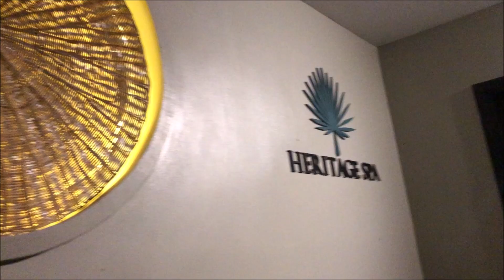HERITAGE SUITES SIEM REAP CAMBODIA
-Ganhe R$130 de crédtios na sua primeira reserva acima de R$250 NO AIRBNB
-Ganhe R$20 de desconto na compra de passagens aéreas na MaxmIlhas